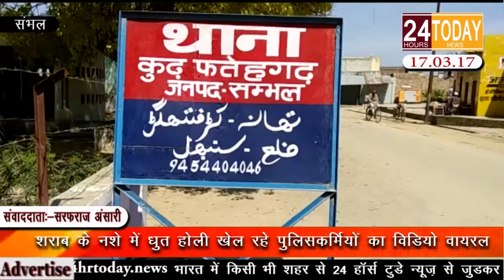24hrtoday Breaking News:-शराब के नशे में धुत पुलिसकर्मियों का विडियो वायरल Report By Sarfaraz Ansari